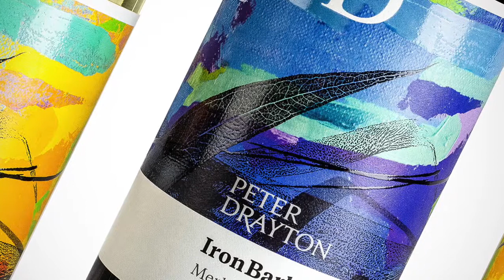Peter Drayton Wines